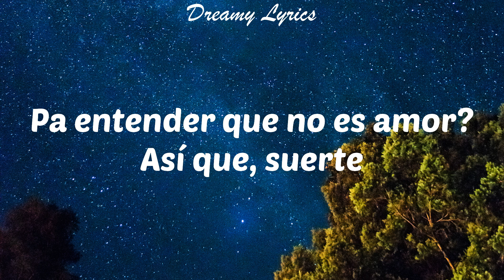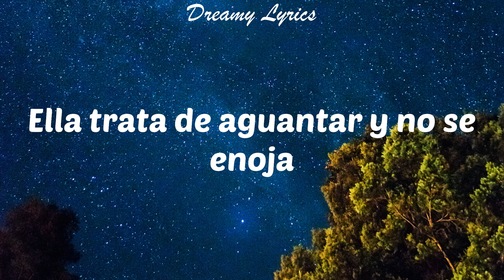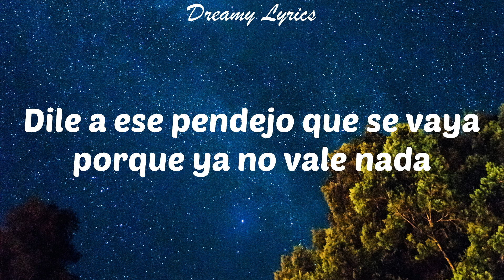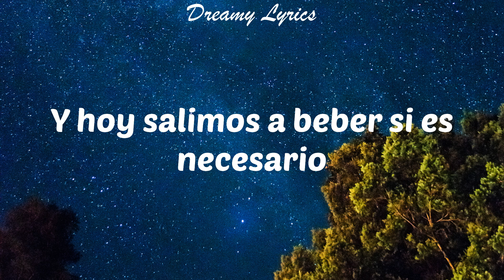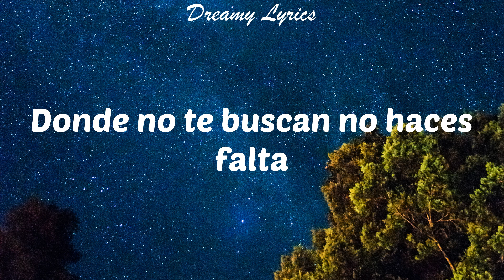200 COPAS (Lyrics) KAROL G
Lyrics in this video:
Mmm-mmm
Ay
Eh
Mmm-mmm
Amiga
Marica, ya
Mmm-mmm-mmm, bueno
Uy
Servime otro
Demuéstrale
¡Salud!